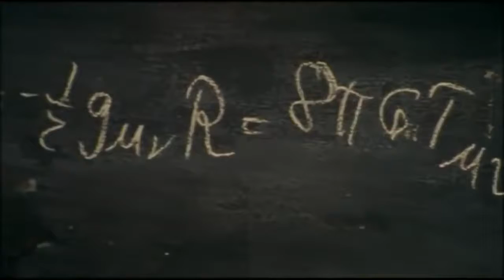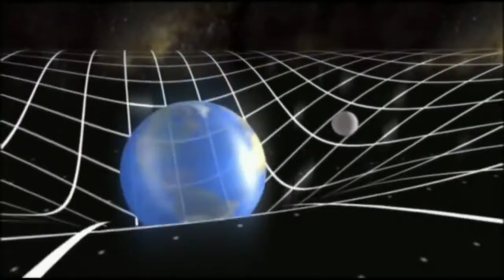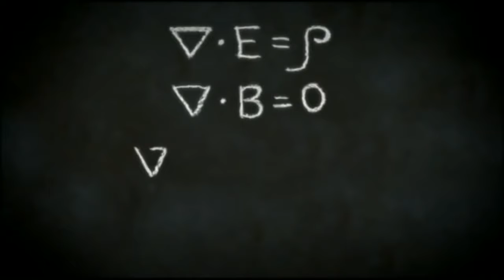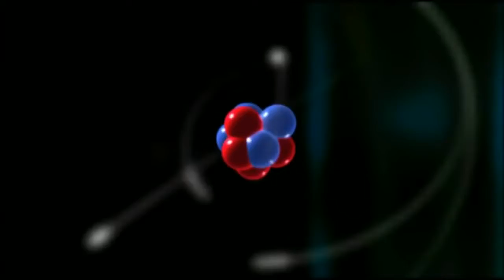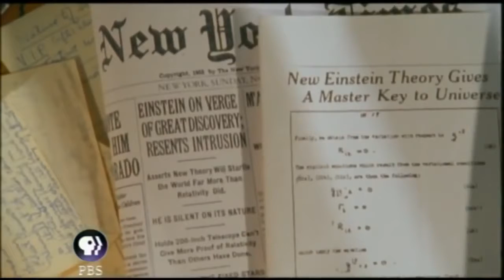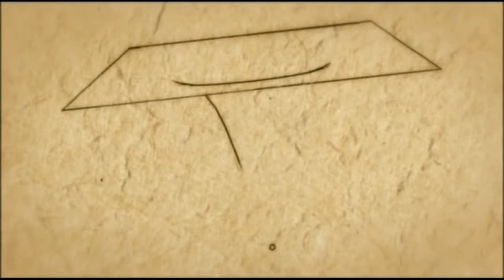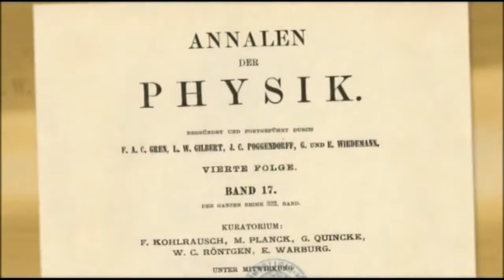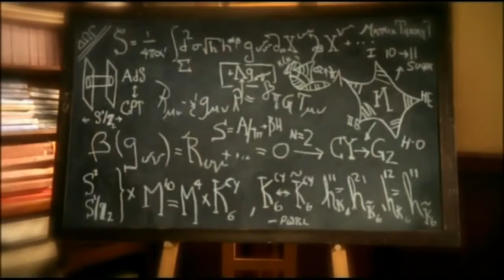Einstein & The theory of Everything HD (The Elegant Universe)